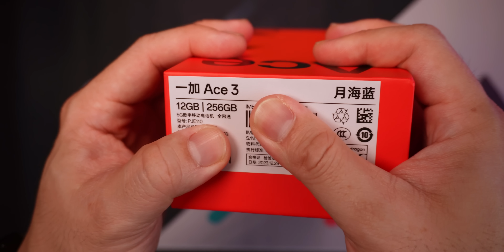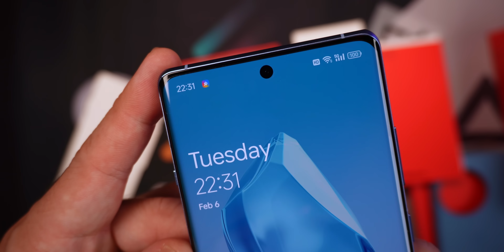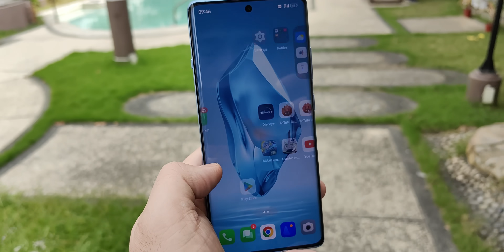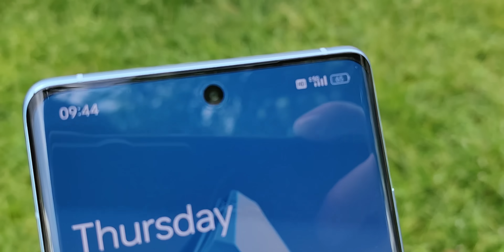OnePlus Ace 3 / OnePlus 12R - Panalo sa Lakas ng Gaming at sa Camera!